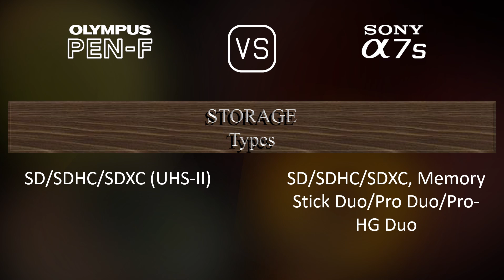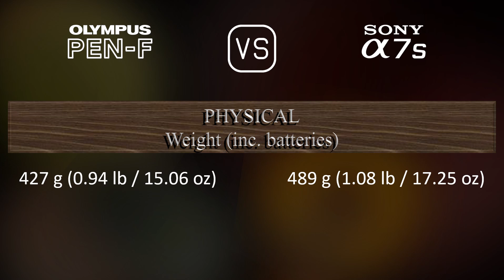Olympus PEN-F vs. Sony A7S: A Comparison of Specifications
This video overviews the Olympus PEN-F and the Sony A7S in a parallel comparison of specifications.

00:25 LAUNCH
00:33 BODY
00:40 SENSOR
01:01 IMAGE
01:16 OPTICS & FOCUS
01:41 SCREEN
01:58 VIEWFINDER
02:13 PHOTOGRAPHY FEATURES
03:06 VIDEOGRAPHY FEATURES
03:20 STORAGE
03:24 CONNECTIVITY
03:49 PHYSICAL
04:07 MISC